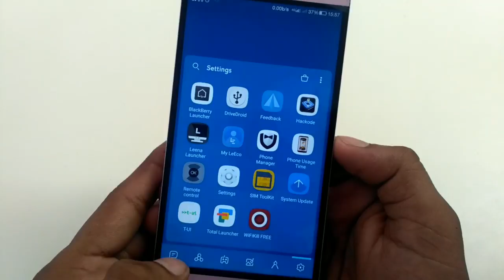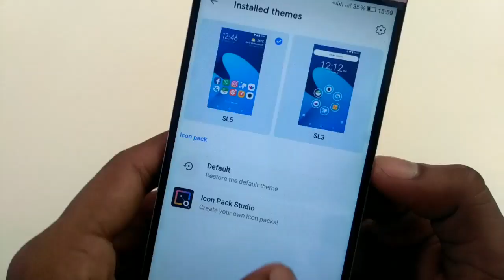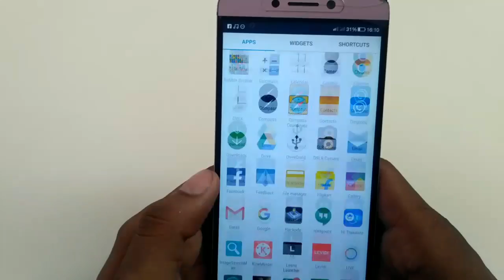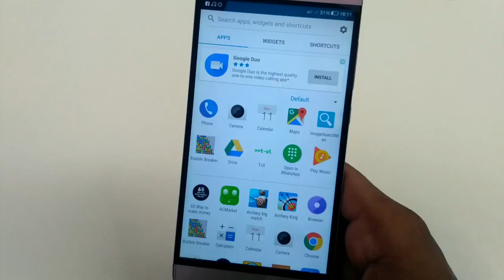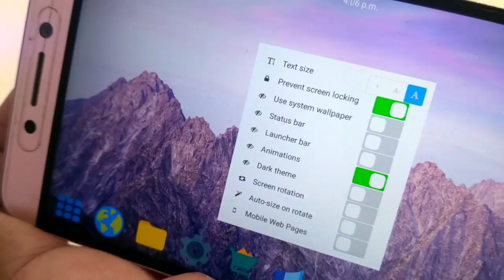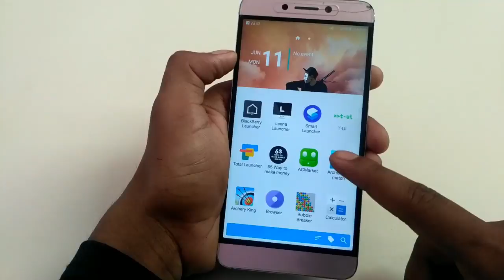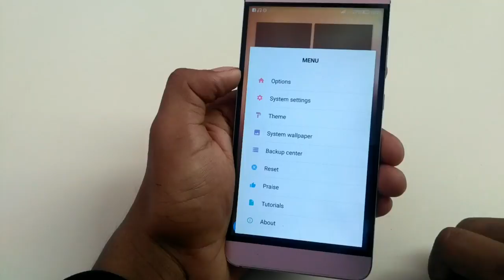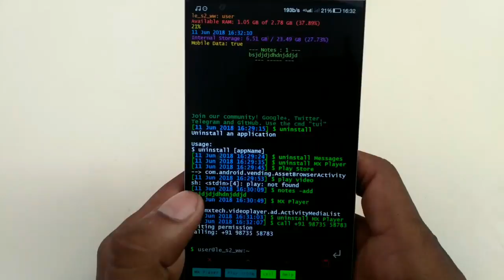Top 5 mind blowing Launchers for Android 2018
Best Launchers
Best Android Launchers
Best Android Launchers 2018
Cool Android Launchers
Amazing Android Launchers